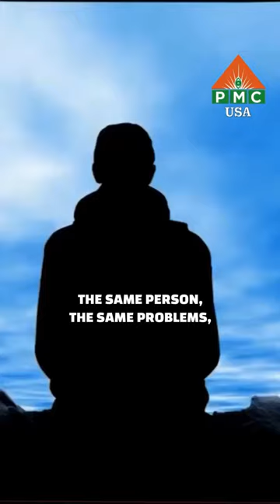What Happens Really After Death?